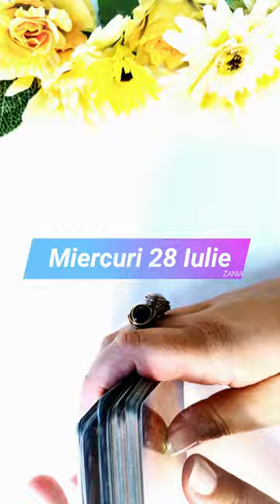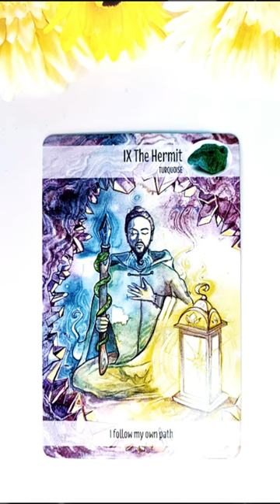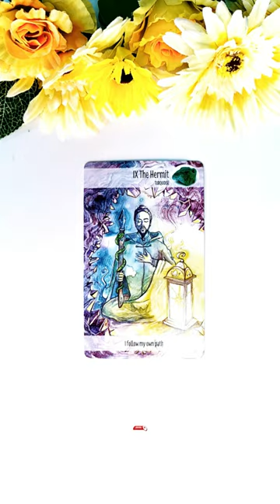Miercuri 28 Iulie 2021 | 📅 Tarot zilnic | Etalare generală energia zilei ❤️💲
În această etalare de tarot generală am extras 1 carte pentru ziua de Miercuri 28 iulie 2021. Această carte reprezintă energia generală a zilei și funcționează ca un semn de circulație care te ajută să navighezi energiile momentului. Aceasta este o etalare generală, prin urmare dacă nu rezonezi cu mesajul zilei îți recomand să vizualizezi analizele lunare pe care le-am pregătit pentru fiecare zodie în parte (dacă îți cunoști ascendentul vizionează mai întâi analiza lunară pentru acel semn zodiacal, pe urmă pentru zodia ta și la final pentru semnul zodiacal în care ai Luna natală sau o aglomerare de 4 sau mai multe planete). Dacă ai o anumită întrebare, sau o problemă care te macină îți recomand să vizionezi etalările de tipul alege-o-carte în care trebuie să te folosești de intuiția ta pentru a alege mesajul pe care trebuie să îl auzi acum (aceste etalări sunt atemporale, general valabile, indiferent dacă le vizionezi în ziua în care am extras cărțile sau peste câțiva ani, pentru că mesajul este ales de tine cu ajutorul intuiției).